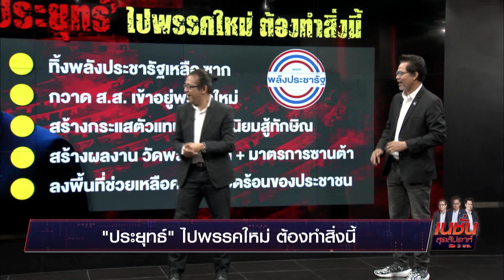ประยุทธ์ ไปพรรคใหม่ ต้องทำสิ่งนี้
ประยุทธ์ เดินเกมสุดขั้ว ไปพรรคใหม่ ต้องทำสิ่งนี้ เพื่ออยู่ยาว